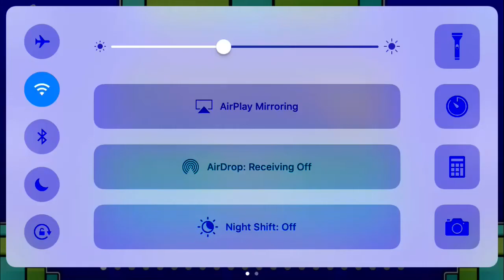Stereo Maddness (full level) geometry dash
Well this is only the full level of geometry dash
NOTHEN much but what Eva :)